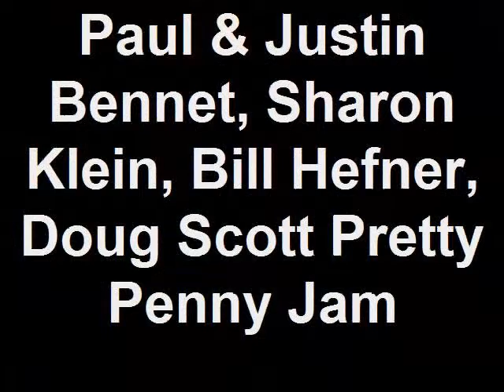Mind Your Own Business